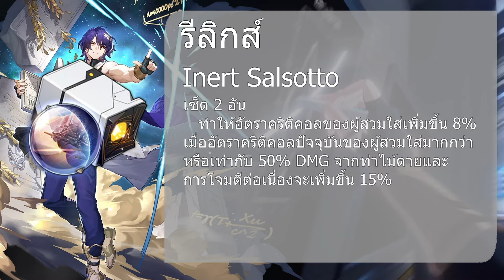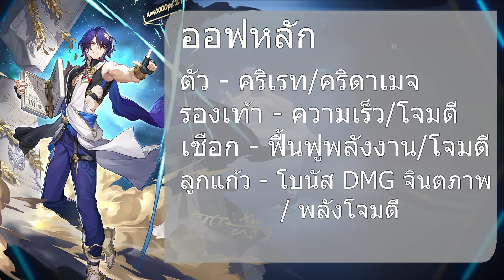รีวิว Dr.Ratio ตัวละครดาเมจเดี่ยวที่แรงที่สุดในเกม | Honkai Star Rail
ร้านเติมเกม Mello Topup
Line : @mellotopup

พูดคุยกับเราได้ที่ Discord

(สามารถติดต่อเราได้ทางเพจ)

0:00 Intro
0:10 สปอนเซอร์
0:29 ข้อดี/ข้อเสีย
2:18 ทีมที่แนะนำ
3:10 Light Cone
4:21 อัพเดทเนื้อเรื่อง และระบบใหม่
5:52 ออฟหลัก/ออฟรอง
7:03 สรุป